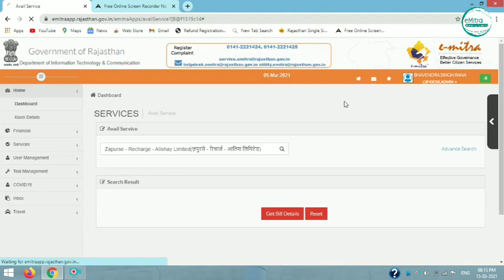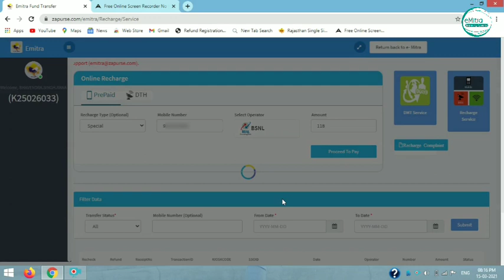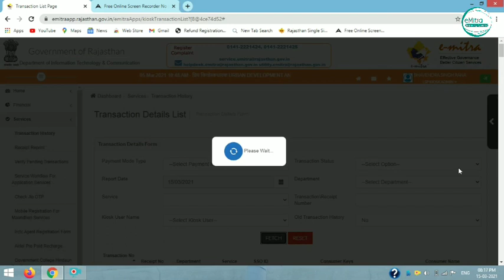Emitra से BSNL PriPaid Mobile Recharge कैसे करे || BSNL PriPaid Mobile Recharge at e Mitra